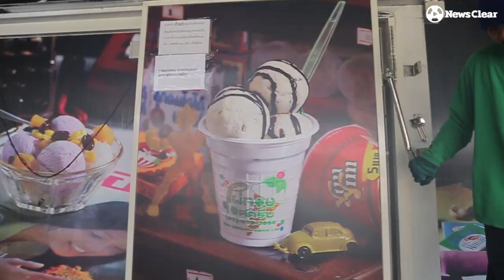เปิดตำนาน-สูตร “ไผ่ทองไอสครีม” ของหวานคู่คนไทย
เชื่อว่าหลายคนคงเคยลิ้มลองไอศกรีมกันมามากมาย แต่ไอติมหนึ่งยี่ห้อที่ทุกคนคุ้นเคยมาตั้งแต่เล็กๆคือ “ไผ่ทองไอสครีม”
วันนี้ NewsClear ขอพาทุกคนย้อนไปชมจุดเริ่มต้น “ไอศกรีมหมีบิน” จนกลายมาเป็นขวัญใจคนไทยถึงทุกวันนี้